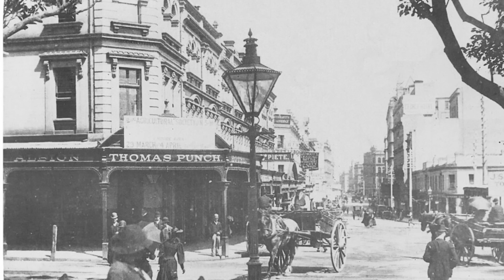Case 51 'The Chalk Pit Murder', London 1946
A successful Australian politician, as well as businessman, seems conveniently to have any who oppose him to disappear, which culminates with the discovery of a body back in England.

The Vintage Murders channel explores the true crimes from the first half of the last century, misdemeanours and long forgotten cases that affected communities as well as the whole country periodically, their reasons, causes and outcomes. We also have background giving context to the times that these lost stories are set, as well as some of the people involved.